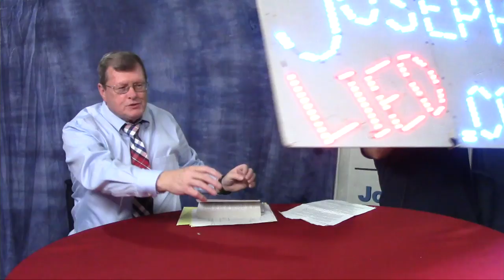Ex Mormon Files - 356 - Rob Sivulka Part 1